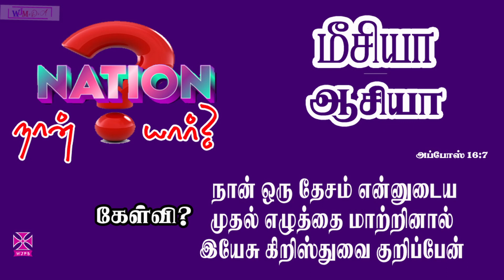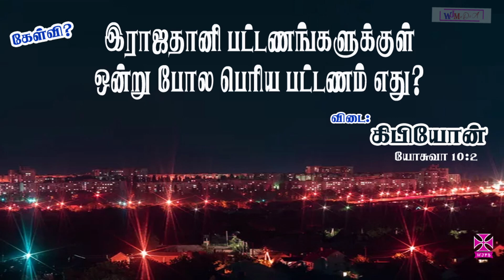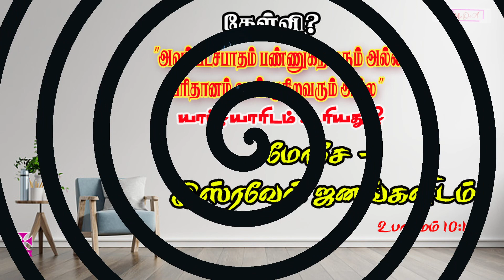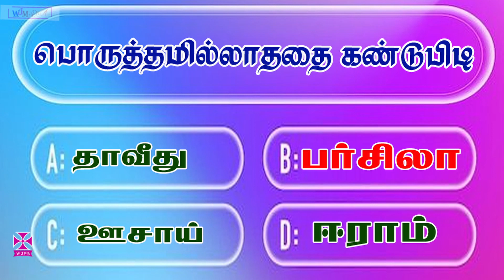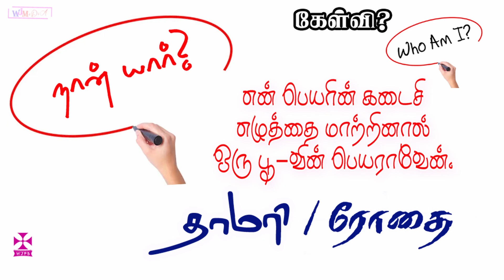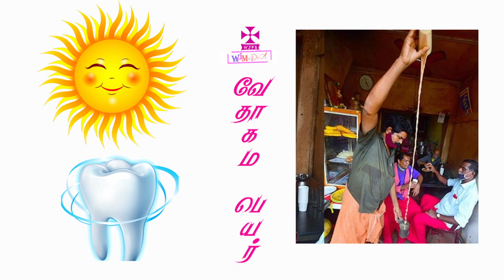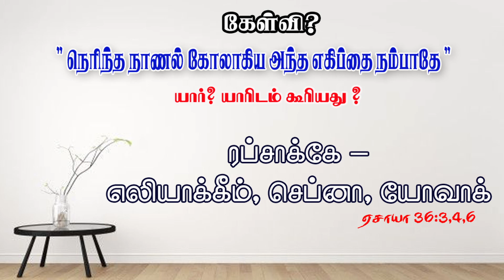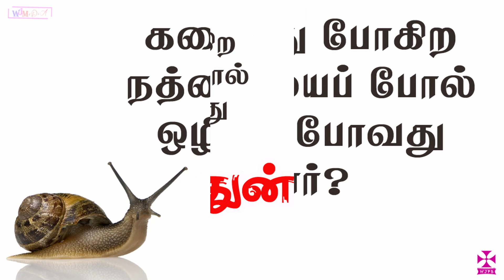Bible Quiz with Answers || வேதாகம வினா விடை || WJM || WJPB || WJ MeDiA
Bible Questions with Answers for the month of  August 2023

2023
ஆகஸ்ட்  மாத வேதாகம வினா விடை

2023 August Month Questions...
2023  ஆகஸ்ட் மாத வேதாகம வினாக்கள்...

--WJ MeDiA
--WJPB